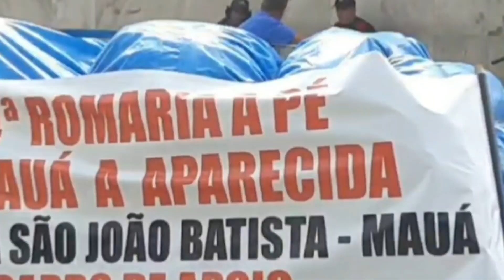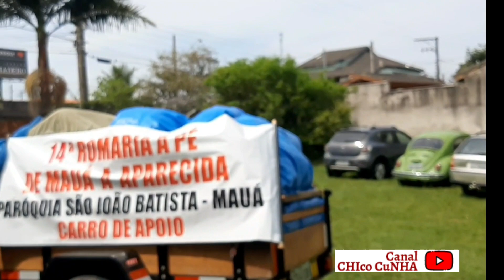DÉCIMA QUARTA ROMARIA DE MAUÁ A PÉ PARA APARECIDA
Décima quarta romaria de Mauá a pé a Aparecida da Paróquia São João Batista da cidade de Mauá
Fazendo uma para no km 179 da Rodovia Presidente Dutra na comunidade Nossa Senhora da Conceição da Paróquia São Bento do Paratei